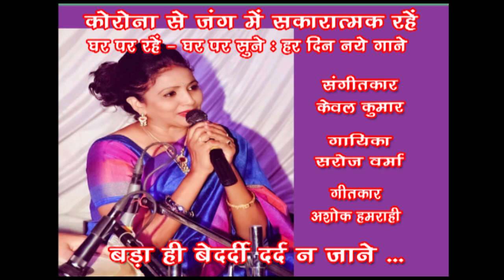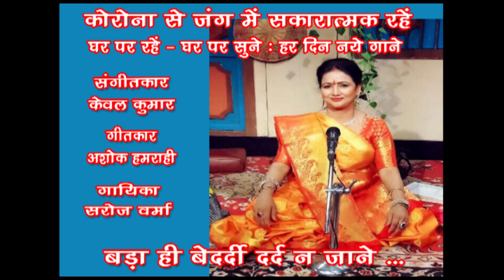Bada hi Bedardi Darad /Saroj Verma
Song 85
Bada hi bedardi darad n jane
Singer - Saroj Verma

सुप्रसिद्ध गायिका सरोज वर्मा आकाशवाणी दूरदर्शन की A - ग्रेड की कलाकार हैं। उन्होंने विदुषी बागेश्वरी देवी और पद्मविभूषण पंडित छन्नूलाल मिश्र से संगीत शिक्षा प्राप्त की  है।
सरोज वर्मा लोकायन संगीत कला प्रशिक्षण ट्रस्ट की निदेशिका हैं और लोकसंगीत की शिक्षा भी देती  हैं। सरोज वर्मा संगीत के अतिरिक्त साहित्य के क्षेत्र में भी सक्रिय हैं। इनके द्वारा लिखित पुस्तक “धरोहर लोकमंगल गीत” प्रकाशित हुआ है , जिसे भारत के प्रधानमंत्री नरेंद्र मोदी जी ने अपना आशीर्वचन एवम् शुभकामनाएँ दी हैं। उनका गया हुआ ये दादरा
सुनिए ... Like करिए .… Share करिए .और अपने विचार भी अवश्य लिखिए।